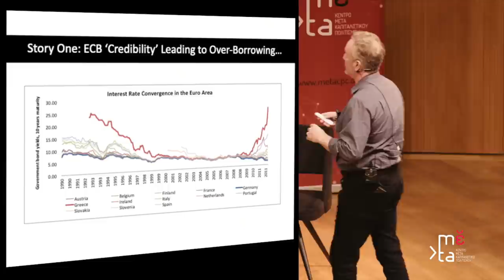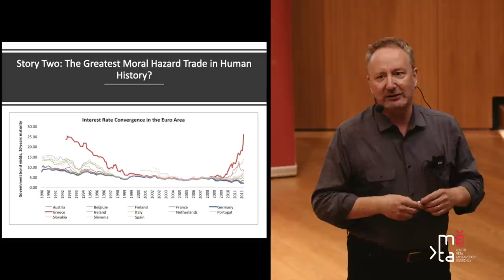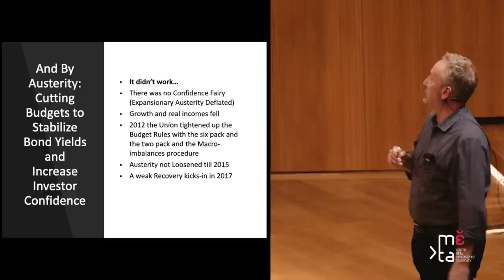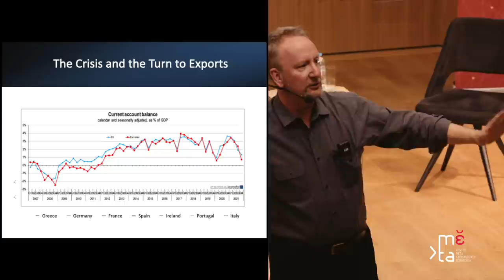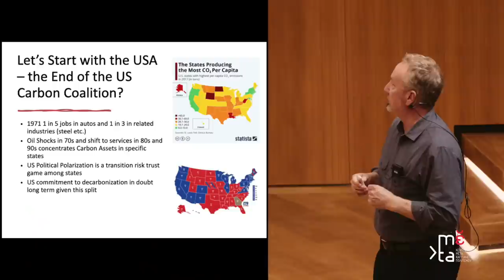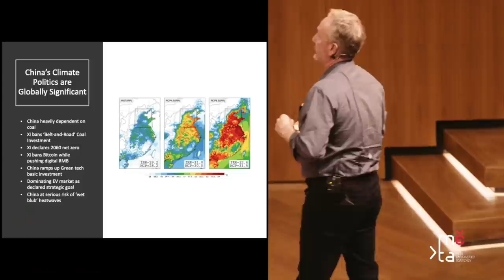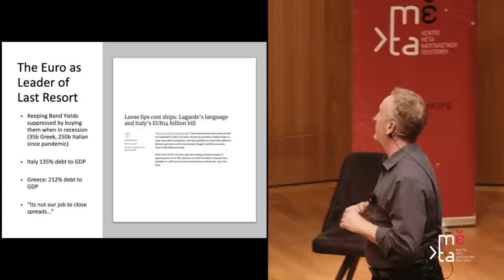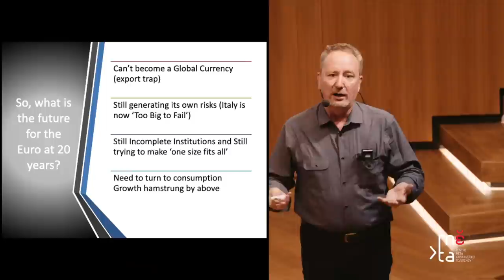Mark Blyth: 20 χρόνια ευρώ, μια αποτίμηση // Euro: An Assessment | Q&A with Yanis Varoufakis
16 Απριλίου 2022
Ο Mark Blyth είναι καθηγητής Διεθνών Οικονομικών στο Πανεπιστήμιο Brown και συγγραφέας των βιβλίων «Λιτότητα: Ιστορία μιας Επικίνδυνης Ιδέας» (Οξφόρδη 2013) και «Το Μέλλον του Ευρώ» (Οξφόρδη 2015).

Η εισαγωγή του ευρώ (η κυκλοφορία του οποίου στη χώρα μας συμπλήρωσε ακριβώς είκοσι χρόνια) παρουσιάστηκε ως υπόσχεση σύγκλισης και ευημερίας – και ως επέκταση της ακόμα πιο μεγάλης υπόσχεσης για Ειρήνη στη Γηραιά Ήπειρο. Όμως, όπως γνωρίζουμε καλά, το ευρώ διαίρεσε αντί να ενώσει και μάλιστα ενεργοποίησε φυγόκεντρες δυνάμεις που μάλλον απέτρεψαν την ενοποίηση που θα απαιτούσε και μια κοινή αμυντική/εξωτερική πολιτική της ΕΕ. Σήμερα, με τη μεγαλύτερη εδώ και δεκαετίες πολεμική αναμέτρηση επί ευρωπαϊκού εδάφους σε εξέλιξη, η κριτική αποτίμηση της εικοσαετούς ιστορίας του ευρώ καθίσταται περισσότερο αναγκαία από ποτέ.

16 April 2022, Athens, Greece
Mark Blyth: The Euro – an assessment in the midst of a European war | Q&A with Yanis Varoufakis and the audience; in the context of mέta's colloquium "20 Years of Euro: An Assessment in the Shadow of a European War"

The introduction of the euro (exactly twenty years ago as Greece’s currency) was presented as a big promise of economic convergence and well-being, in the spirit of the even bigger promise of permanent peace in the European continent. However, as is all too evident by now, the euro was instrumental in dividing rather than uniting Europe, and it put in action centrifugal forces that undermined unification – a prerequisite for a common European foreign policy and defense policy. Today, in the context of the biggest military conflict on European soil since decades, a critical re-evaluation of the twenty-year-long history of the common currency is more urgent than ever.
In the colloquium organised by mέta on the 16th of April at Athens’ Technopolis’ we analyse the introduction of the common currency, its impact during the last two decades, its geopolitical, ideological, and cultural dimensions while contemplating alternatives in the era of digital money.